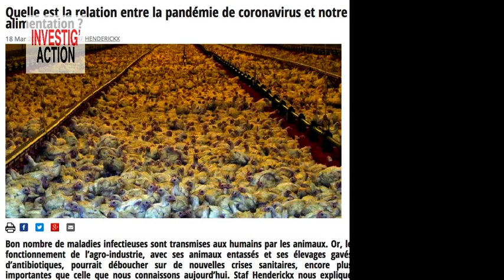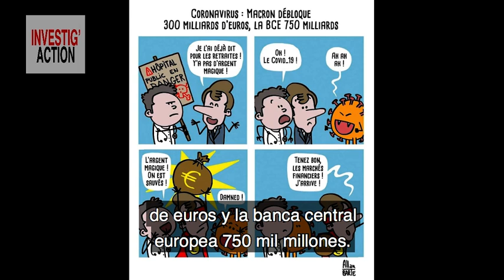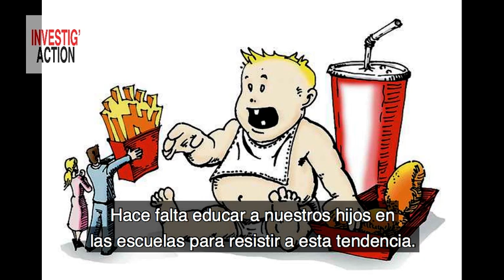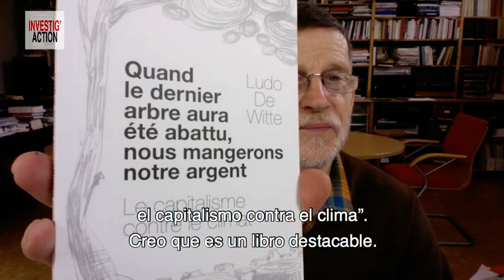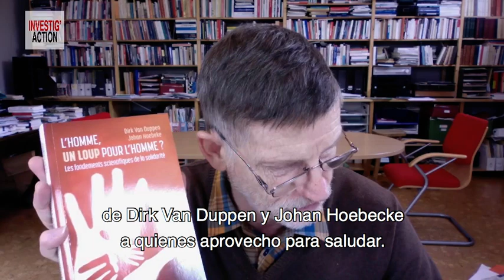Coronavirus ¿Con qué nos alimentan?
“Somos lo que comemos”, dice un proverbio chino. Las epidemias se expanden cada vez más rápido y nuestra alimentación puede ser una de las razones, pero ¿Qué es lo que estamos comiendo? ¿Qué nos dan de comer las multinacionales del agrobusiness?  Los médicos dan la voz de alarma: Tenemos que cambiar radicalmente nuestra manera de alimentarnos. Hay muchos intereses detrás de esta situación. Quizás tenían razón los manifestantes pro-clima, aunque demasiado pronto. Análisis y reflexiones. Difúndelo (la reflexión ¡no el virus!)